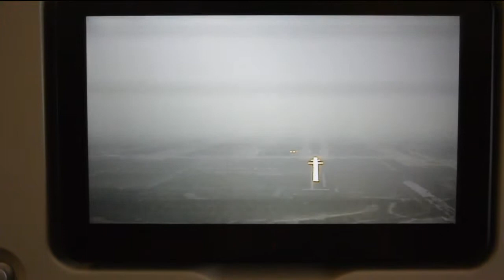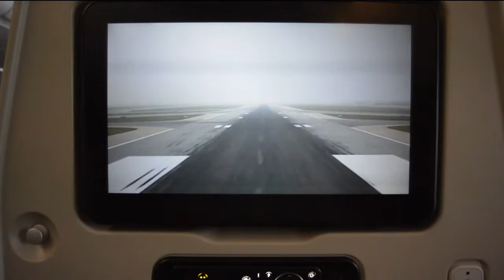Flight to Korea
I'm still pretty bad at editing and making videos, but hopefully this is okay! Our transfer of flights was so rushed that we had to physically run to catch the plane. If you want to know a bit more about the flight, you can read the blog I wrote